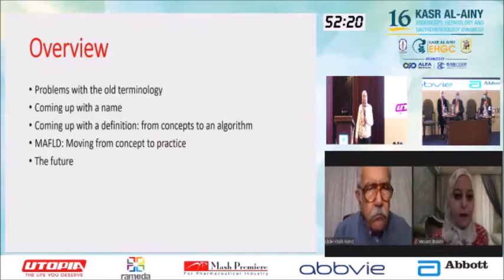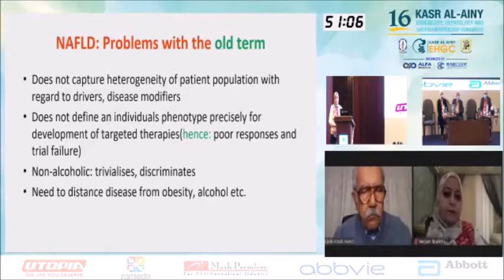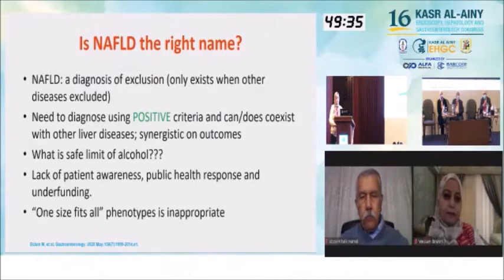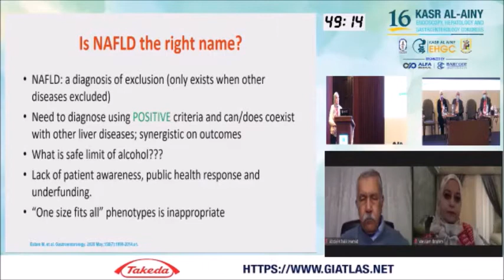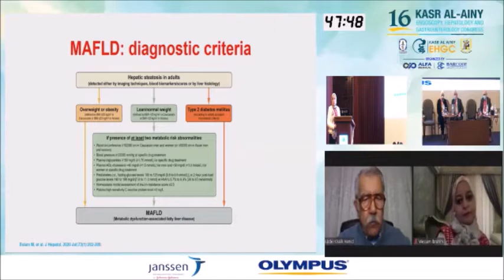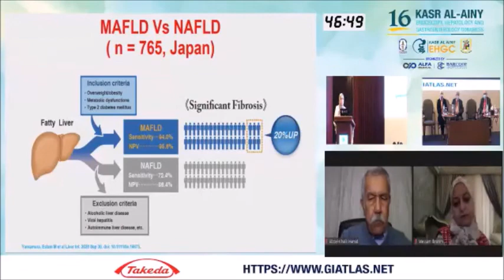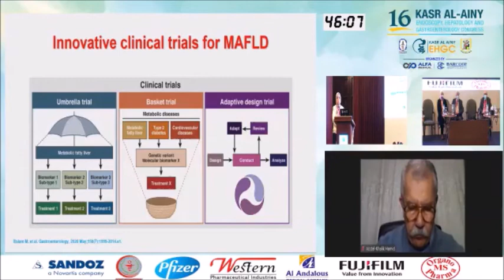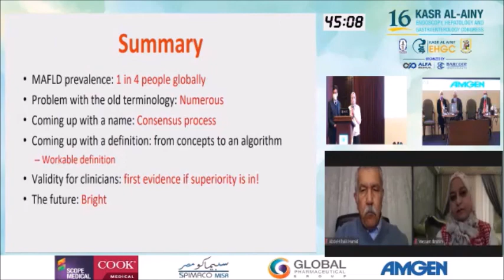Session 7: What's in the name? from NAFLD to MAFLD - Mohamed Eslam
This Lecture Is In The NAFLD-NASH Update from EHGC_2021 , 16KA_EHGC moderated by: Prof. Mona Amin